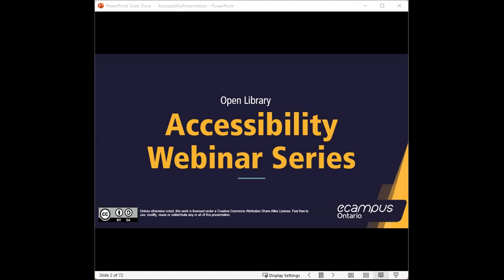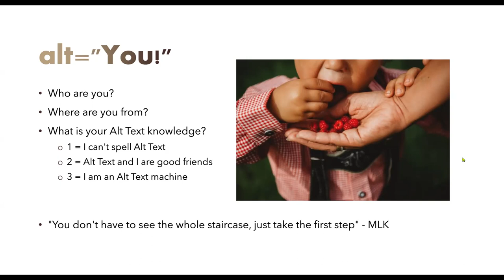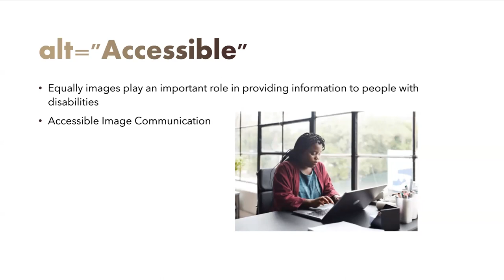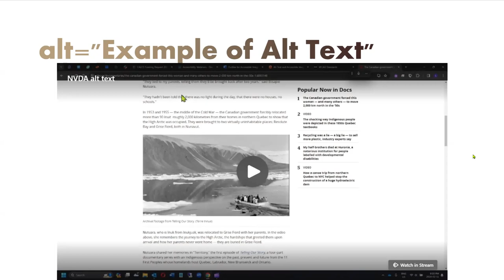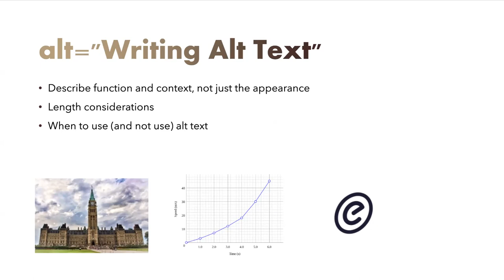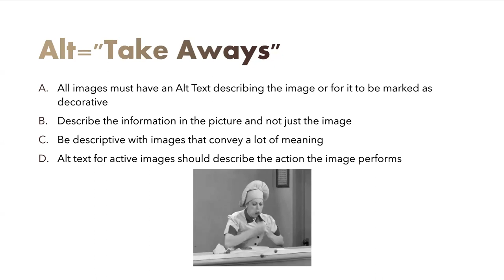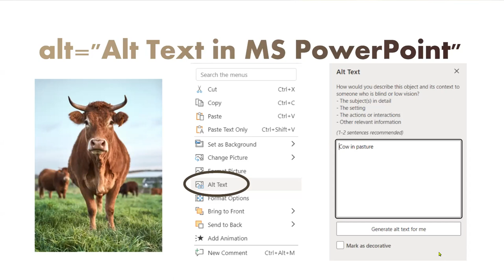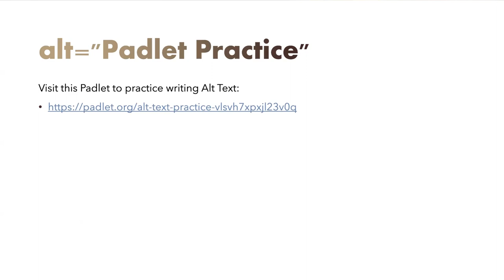Accessibility Webinar Series - Picture Perfect: The Art of Accessible Image Communication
This session dives into the significance of images in digital content, exploring the accessibility barriers they may present. You will learn the importance of alt text in making images accessible, including how to describe images effectively through interactive activities.